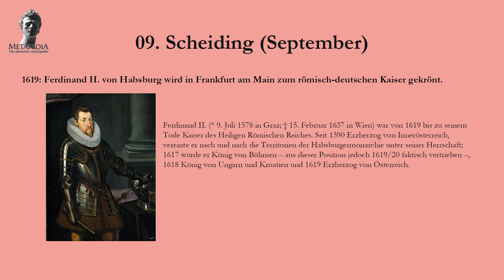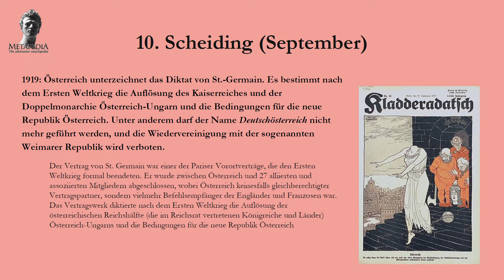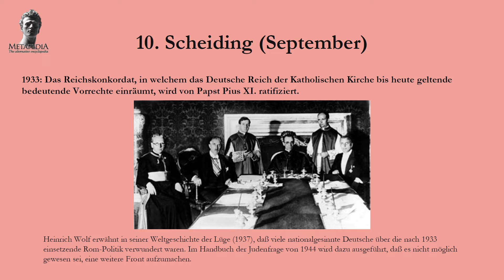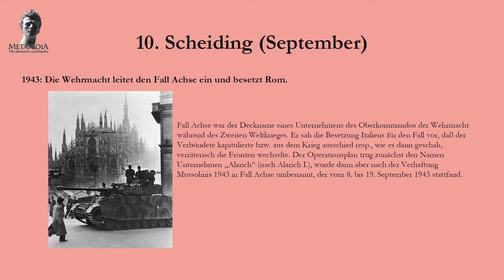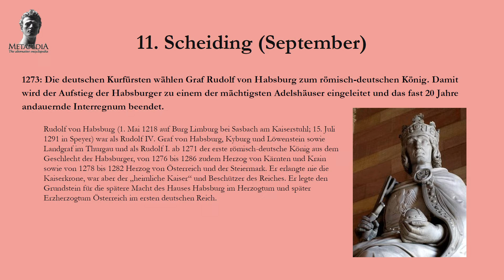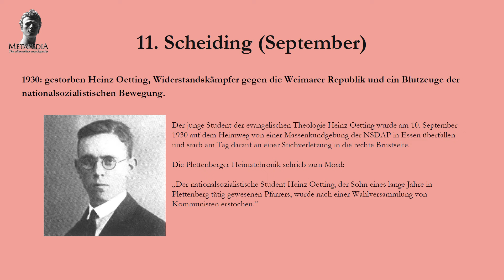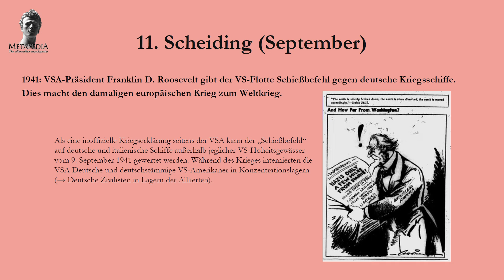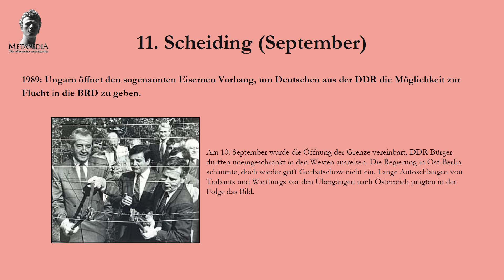Historische Daten - Jahreskalender - 09.09. - 11.09.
Die geschichtlichen Daten entsprechen dem Stand der Aufnahme und deren Veröffentlichung im Internet.

Quelle: Wikipedia und Metapedia